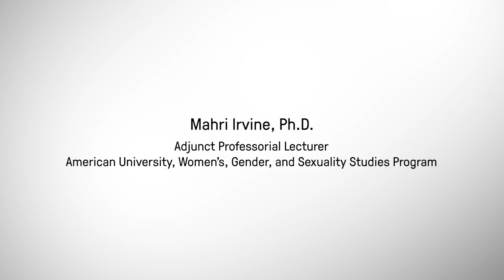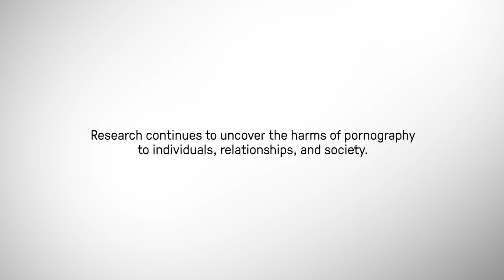Mahri Irvine, Ph.D Interview — Truth About Porn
Over the last decade, an overwhelming amount of science and research has come out on the topic of pornography and its effects on the viewer, their relationships, and society. Truth About Porn is a current, ever-growing database dedicated to the research on the harmful effects of pornography.

Dr. Mahri Irvine is an educator and researcher who studies the cultural causes of gender-based violence; physical and psychological harms caused by violence; motivations and attitudes of perpetrators; and best practices for violence prevention and culture change. Formally trained in anthropology, Dr. Irvine values a holistic, multi-disciplinary approach to research and teaching. Dr. Irvine’s research focuses on rape culture and sexual violence in the United States. Her first major research study examined the impact of sexual victimization on women’s pathways to crime and prison, and she has conducted numerous trainings about this topic for professionals in counseling, nursing, law enforcement, and advocacy. Dr. Irvine is the Director of Campus Initiatives for the Indiana Coalition to End Sexual Assault, and runs a statewide Campus Consortium. Dr. Irvine is also an adjunct faculty member for the Women’s, Gender, and Sexuality Studies Program at American University; she regularly designs and teaches classes about gender and violence. Dr. Irvine has worked in the anti-sexual violence movement for over sixteen years. She has over four years of experience working directly with survivors of gender-based violence, serving with a prison reentry organization in Washington, DC, the DC Rape Crisis Center in Washington, DC, and Rape Victim Advocates in Chicago. Dr. Irvine’s experiences working with rape survivors in Chicago profoundly affected her personal and professional outlook on the world, and launched her career as an anthropologist.